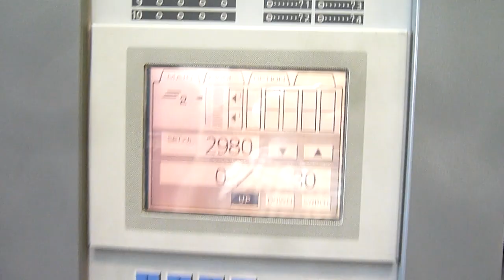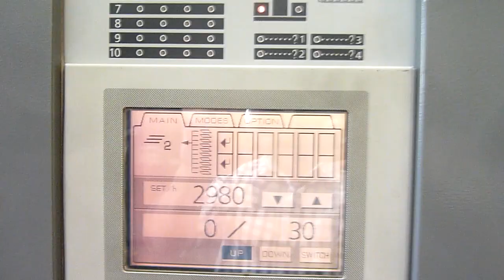duplo booklet maker for sale - Gab Supplies Ltd - 2002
Duplo booklet maker for sale

year 2002
with 10 stations
twi head stitch & fold unit

on-line fore edge trimmer

in good working order

used Duplo booklet maker sales from Gab Supplies Ltd